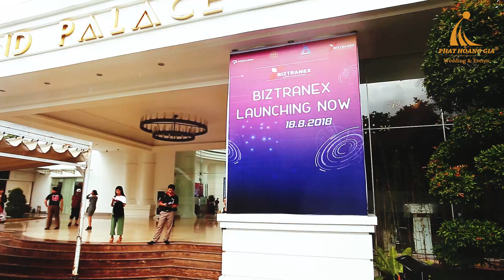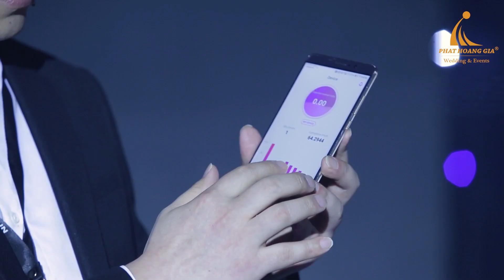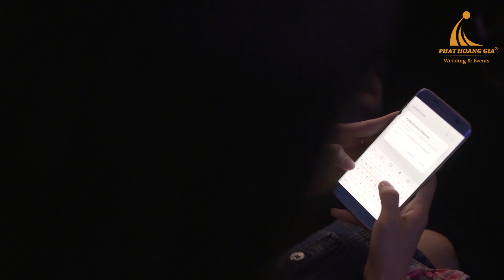Phát Hoàng Gia - Biztranex Launching Now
Chiều ngày 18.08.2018 vừa qua, Công ty MTV Sự Kiện Phát Hoàng Gia hân hạnh tổ chức thành công sự kiện “Biztranex Launching Now” tại Trung Tâm Hội Nghị Tiệc Cưới Grand Palace, số 142/18 Cộng Hòa, Phường 4, Quận Tân Bình, Tp. HCM. Sự kiện ghi nhận việc ký kết giữa Biztranex với các đối tác Pop Chain, Cortex, Bitzantin cùng nhau thúc đẩy thị trường Block Chain Việt Nam phát triển. Chương trình đã thu hút giới chuyên môn cùng đông đảo khách mời trên cả nước đến tham dự trong ngày Biztranex chính thức lên sàn giao dịch.

Công ty TNHH MTV Sự Kiện Phát Hoàng Gia
Chuyên cung cấp các giải pháp tổ chức sự kiện - tiệc cưới chuyên nghiệp. Chúng tôi sẽ mang lại cho bạn một cái nhìn mới, một quan niệm mới về lĩnh vực sự kiện giải trí và dịch vụ tiệc cưới. Trên tinh thần lấy giá trị nghệ thuật làm nền tảng và định hướng cho tất cả các sản phẩm, dịch vụ của mình, đó cũng chính là cách chúng tôi tạo ra sự khác biệt so với những công ty tổ chức sự kiện khác.

Trụ Sở Chính: 68 Nguyễn Huệ, Phường Bến Nghé, Quận 1, Tp. Hồ Chí Minh
Chi nhánh 1: 102 Nguyễn Minh Hoàng, phường 12, Quận Tân Bình, Tp. Hồ Chí Minh
Chi nhánh 2: 111 Nguyễn Minh Hoàng, phường 12, Quận Tân Bình, Tp. Hồ Chí Minh